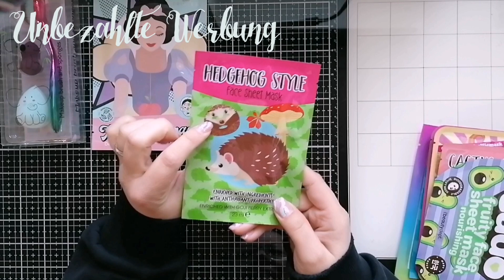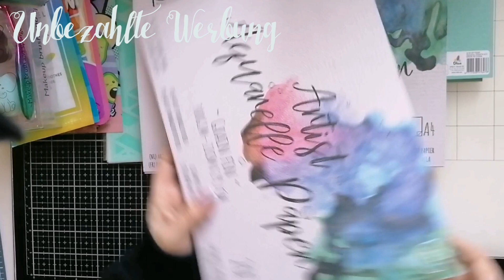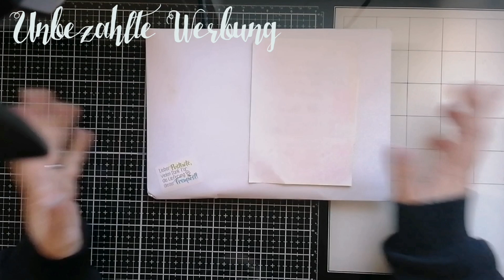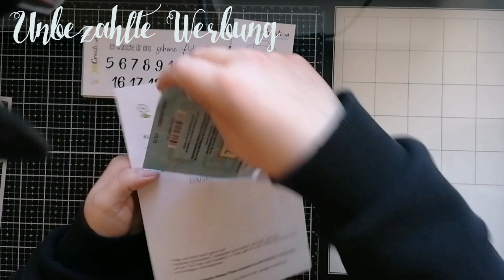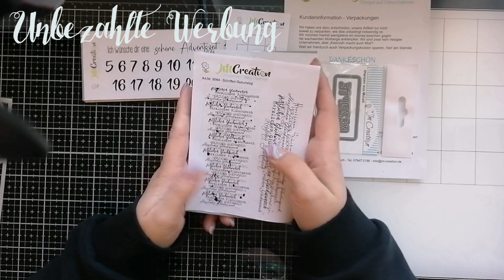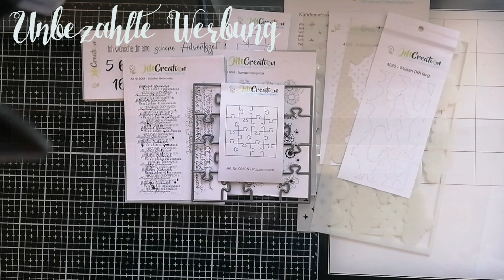XL Haul 💚 Kreativbunt, JM-Creation, Action & Stempelmeer 💚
Ich war mal wieder ein wenig shoppen, ist etwas chaotisch im Video geworden weil ich am Anfang nicht wusste was alles dazu kommt 😊😊😊
Ich verlinke euch hier unten jetzt die Shops, vielleicht mögt ihr ja mal stöbern 😊(Verlinkung aus Überzeugung 😊)

💚KREATIVBUNT

💛JM-CREATION

💚STEMPELMEER

Ich wünsche euch viel Spaß beim schauen und bleibt hübsch gesund und kreativ 💚💚💚💚💚

💚Mein Insta Profil, da halte ich euch auch auf dem laufenden 💚💚